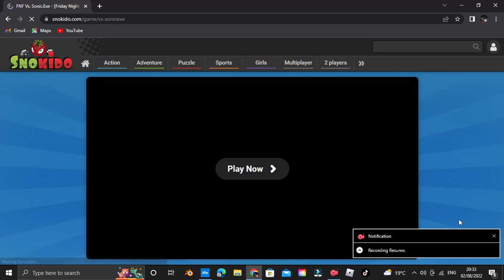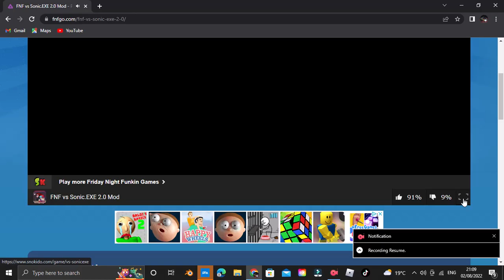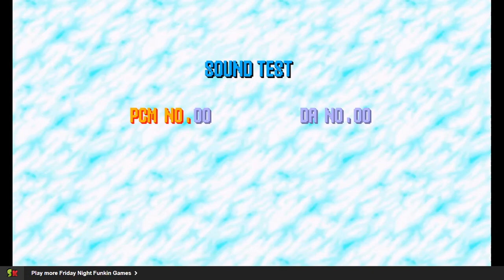FNF VS Soinc EXE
0:00 Too Slow
4:42 you cant run
5:40 pixel part
6:07 noaml
7:49 Triple trouble
9:40 evil sonice exe
9:45 pause
10:23 back
10:45 red evil sonice exe
12:31 evil sonice exe
13:22 idk exe
15:19  evil soince exe
17:17 endless
18:44 arows turn purple
20:19 cycles
23:00 MILK
26:31 shunshine
27:58 lights was off
28:37 light was on
29:51 FACKER
32:13 Black sun
35:59 chaos 1
36:39 chaos 2
39:40  TOO Fast